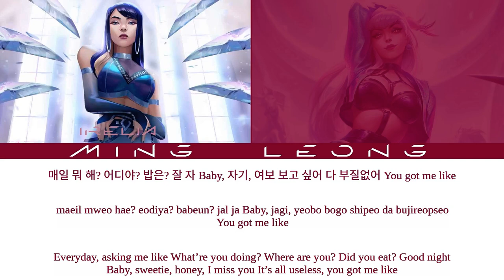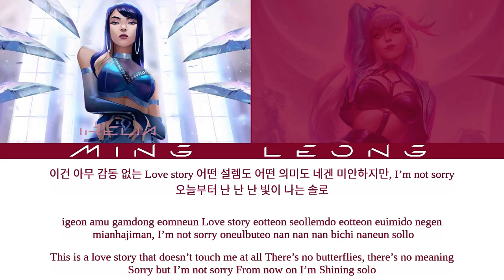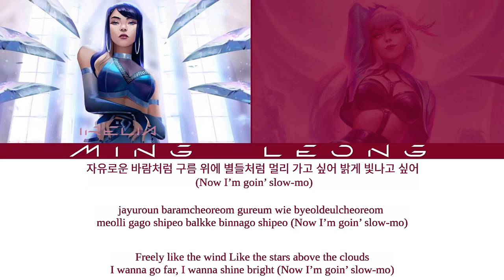K/DA - SOLO ft. JENNIE (OT2 + Lyrics) [Eng/Han/Rom]